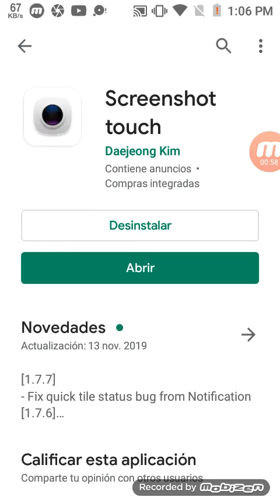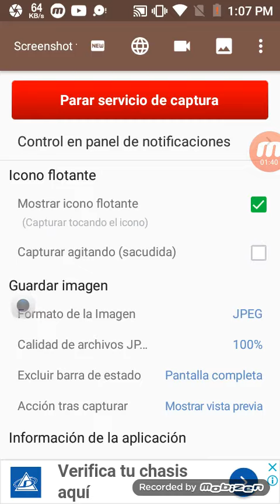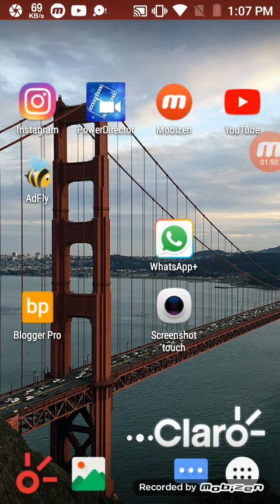Toma capturas de pantalla muy rápido y sencillo